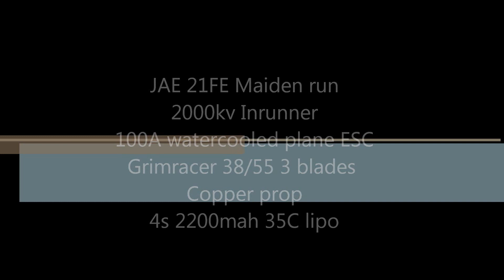JAE 21FE Maiden Run